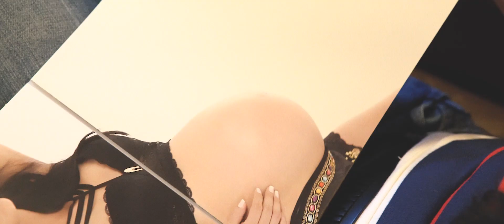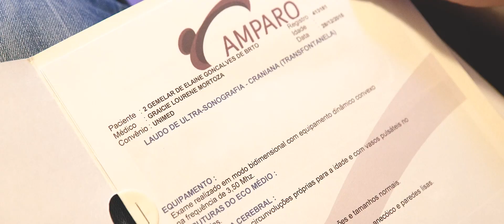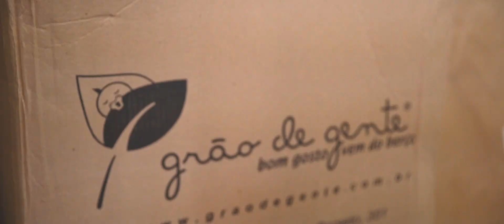O Quarto dos Quadrigêmeos de Itumbiara - GO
A Grão de Gente tem o orgulho de apresentar a vocês, agora em vídeo, o quarto dos quadrigêmeos de Itumbiara - GO.

A realização deste projeto só foi possível graças ao empenho e dedicação de parceiros como o Bruno Arantes - Filmes, a Mariana Domingues Arquitetura e Interiores e uma série de pessoas que se envolveram com a história de amor desta família e acreditaram que juntos eramos capazes de ajudar o próximo e realizar sonhos como os dos papais Elaine e Cleverson.

A todos vocês, o nosso muito obrigada pela confiança. Nos sentimos realmente especiais em fazer parte desta história!
Com vocês, o quartinho dos quadrigêmeos de GO.

EMOCIONEM-SE!